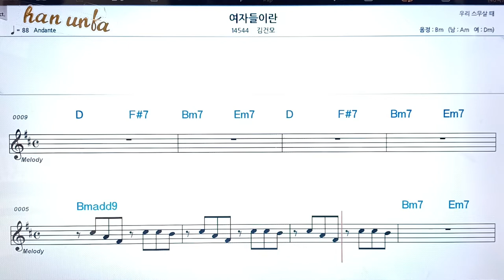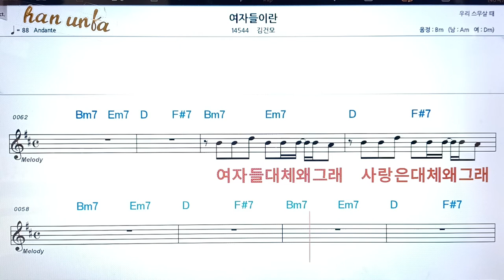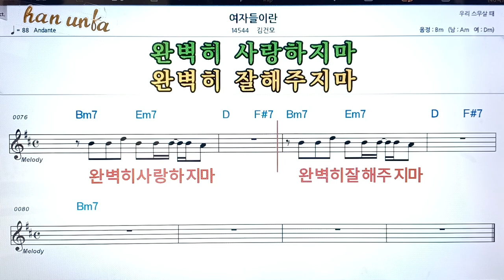여자 들 이란/김건모👍노래 반주, 코드 악보,가라오케💋Karaoke*Sheet Music*Chord*MR